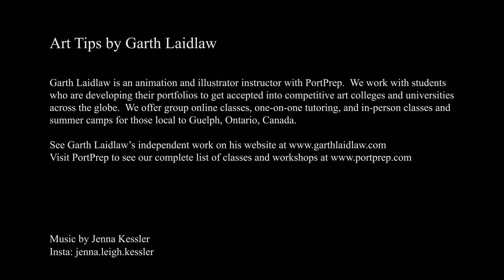Art Tips with Garth #1: Artists vs Technicians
The distinction between an artist and a technician is not always so clear in todays world when every artists working at a studio in the entertainment industry must learn a number of different software to accomplish their tasks.  However, Garth makes this distinction to establish a general mode of working as an artist: to not see your role as a creative person to simply follow a formula to memorize and then repeat.  An artist is someone who solves problems with solutions that are more than the sum of their parts.  There is never a single right answer for each artistic challenge.

In PortPrep's online classes, you can learn what it will take to become a professional artist.  Are you applying to an art college or university such as CalArts, Sheridan College, SCAD, RISD, Ringling, Art Centre, Vancouver Film School, or others? We provide online portfolio preparation programs that will help you achieve your goals and get you into your top school of choice.  Our teachers have been through the most competitive art schools in the world, so come and absorb everything they have to share about the process of getting there.